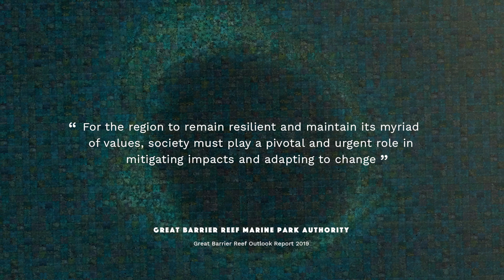The Great Reef Census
The Great Reef Census is an innovative and world-first citizen science effort to survey the Great Barrier Reef, starting October 1st 2020. Join us for the journey.